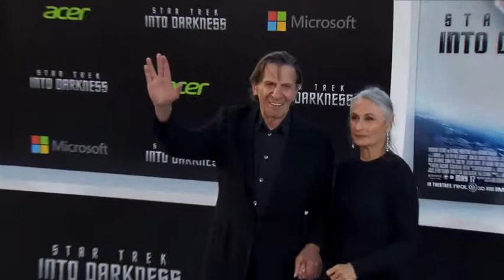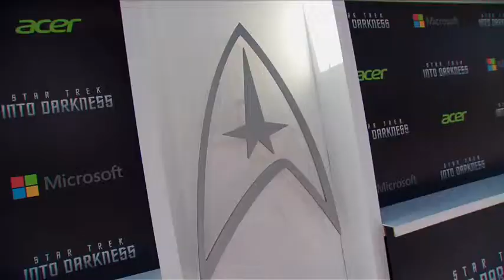StarTrek Into Darkness-Premiere-Arrivals